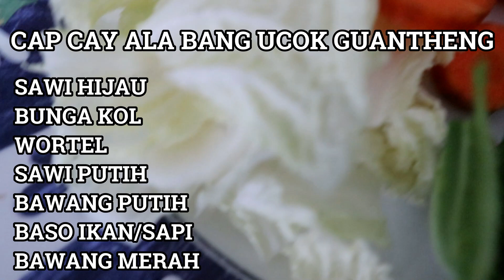ternyata WFH itu lebih boros yaaa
backsound
youtube library